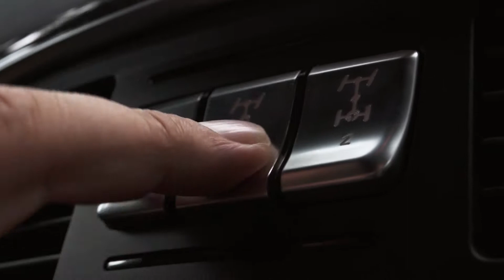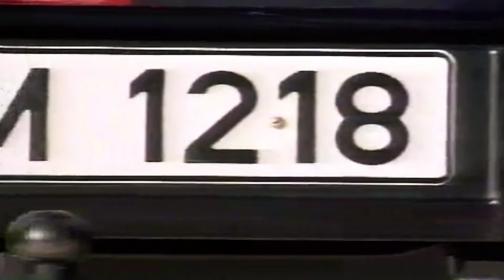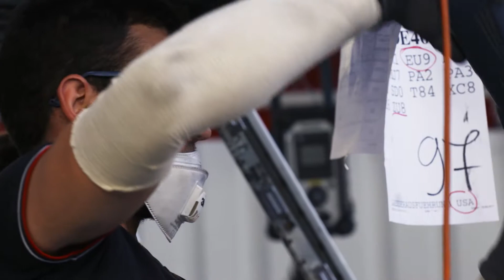SUV Superbuild Mercedes G-Wagon Documentary - Part 02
Originally conceived to excel in military and municipal duty, the Mercedes G-Wagon has amazingly been in production for over thirty-four years. It is one of the longest running Mercedes designs ever created and surprisingly has transformed from a purely militaristic machine into one of the highest-end, high-performance, four-wheel drive mega-machines on the market. The G-Wagen starts at a cool $114,000 USD and keeps going to unheard up heights depending on options. Today the machine is the best selling AMG product in the United States. Yet unlike a lot of SUVs that are incapable of getting dirty, when you take a G-Wagon off-road three sequentially lockable differentials kick into action and offer a masterful amount of additional traction. Even better, the G65 variant is the brand’s first 12-cylinder model and uses AMG’s famous 6.0-liter V12 biturbo engine. Pairing gutsy off-road agility with brash & brutal on-road performance. This is one bad ass ride.

SUV SUPERBUILD is a ten-part series that dives deep into the rich history behind these machines, the unique design challenges they face, and the extreme engineering solutions they require, while showcasing the unique national pride and heartfelt passion that brings them to life.